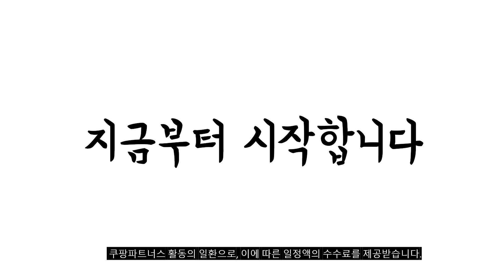2023년 나에게 맞는 욕실슬리퍼 추천순위 TOP10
❤️❤️❤️ 욕실슬리퍼 구매 가격 평점 리뷰 정리해 봤어요! ❤️❤️❤️
[00:06]
10위. 상어 무소음 EVA 거실 실내 슬리퍼 01 [13,400원]

[00:11]
9위. 블럭마트 심플 욕실화 GRAY 남성용 1개 [3,130원]

[00:17]
8위. 달팽이리빙 남성용 EVA 몽글몽글 논슬립 욕실화 그레이 [7,900원]

[00:22]
7위. 시바 프렌즈 욕실화 베이지 1개 [6,900원]

[00:28]
6위. 베이스알파에센셜 푹신한 EVA 욕실화 아이보리 1개 [5,840원]

[00:33]
5위. 2개세트 미끄럼방지 욕실화 실내화 욕실 슬리퍼 (욕실화걸이증정) [9,700원]

[00:39]
4위. 민스리빙 1+1 스마일 욕실화 귀엽고 푹신한 욕실슬리퍼 [8,580원]

[00:44]
3위. 무식이네 베이직 미끄럼방지 물빠짐 욕실화 2종 세트 [9,890원]

[00:50]
2위. ROJI 미끄럼방지 물빠짐 욕실화 2켤레 세트 [8,290원]

[00:55]
1위. 글랑앤 미끄럼방지 욕실화 실내화 그레이 1개 [7,100원]